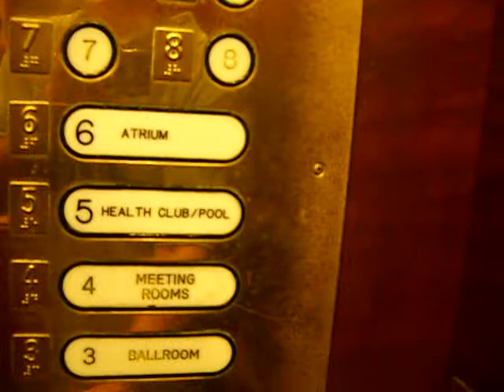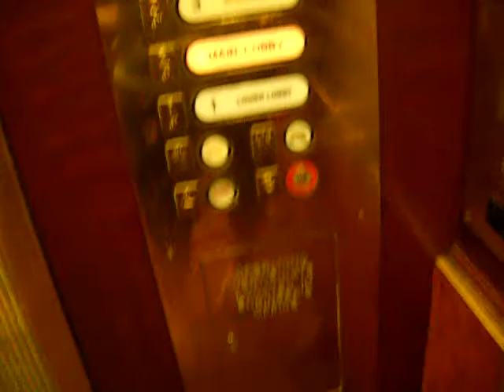Elevator at the Renesiance Hotel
Installed by Haughton back when the hotel opened . Modernized by Schindler..